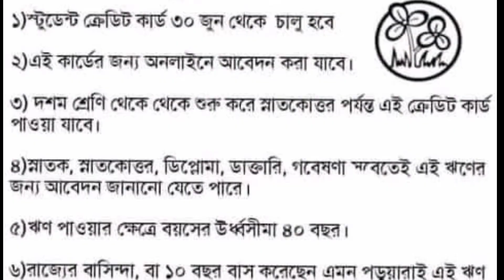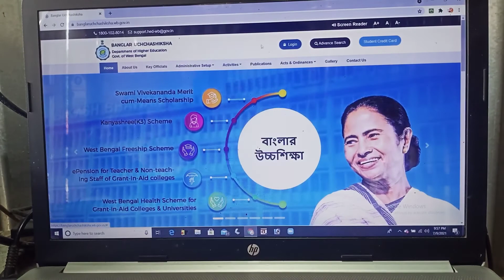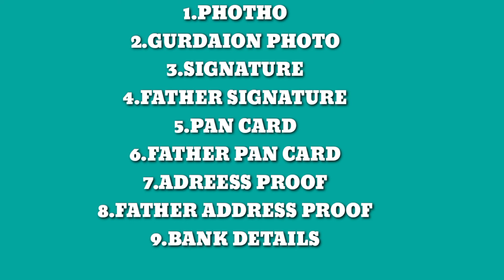students credit cards apply in West Bengal (স্টুডেন্ট ক্রেডিট কার্ডের কিভাবে এপ্লাই করবে)